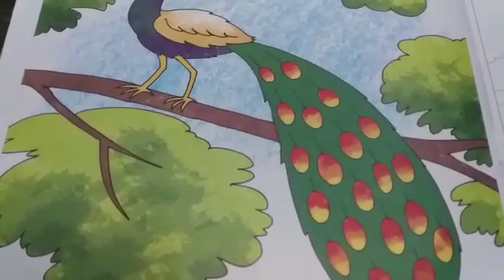Class III drawing class 2021(P-38)part-2